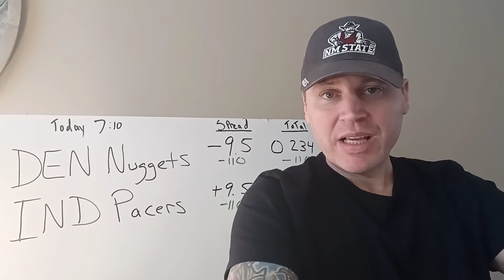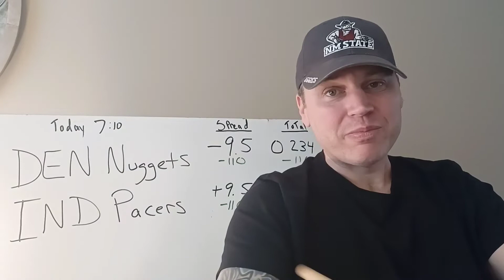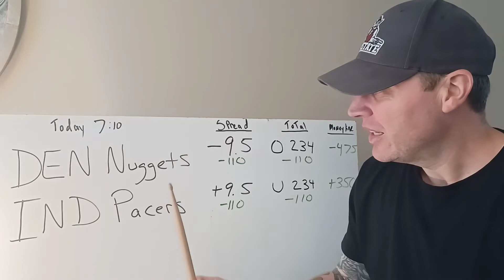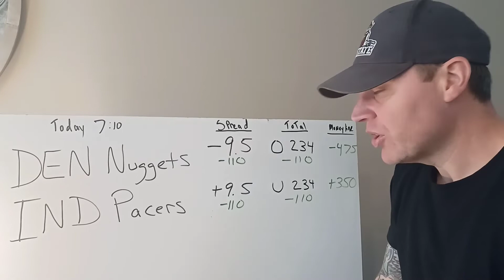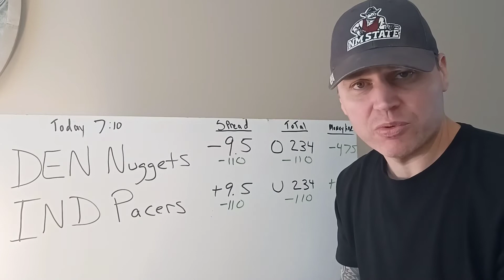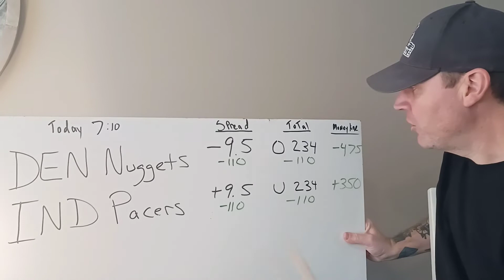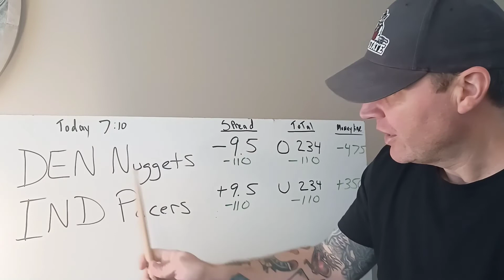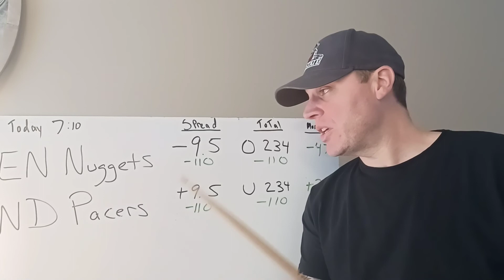HOW TO UNDERSTAND BASKETBALL BETTING LINES AND POINT SPREADS - NBA SPORTSBETTING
BASICS OF LEARNING SPORTSBETTING. GETTING STARTED AND SOME TERMS.